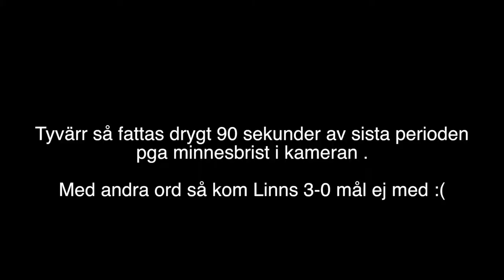3 perioden Pantamera Vår Serie 5 Öckerö IBK vs Varla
This video is about 3 perioden Pantamera Vår Serie 5 Öckerö IBK vs Varla